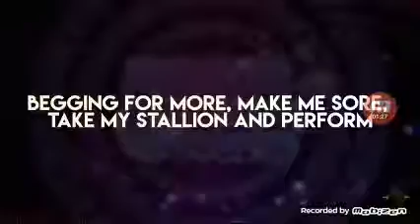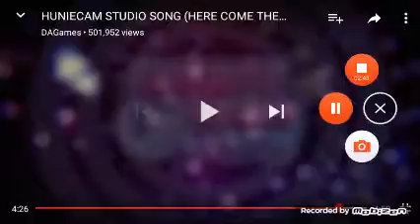Back at it again - Here comes the ladies reaction part 2